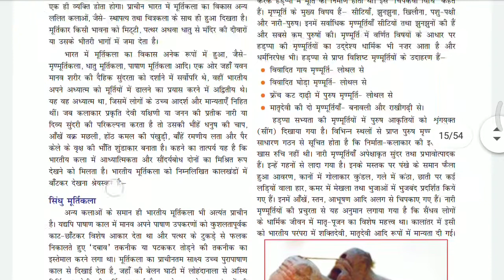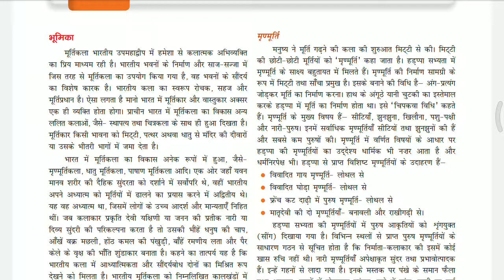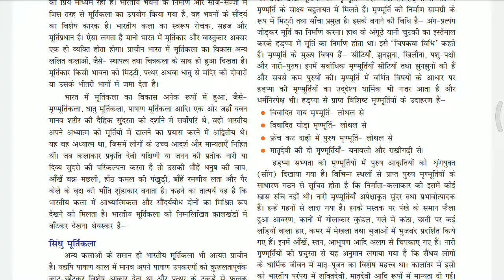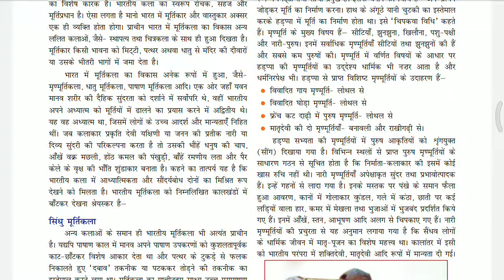Indian sculpture( भारतीय मूर्तिकला)mbrkstudy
Es video main Indian sculpture Ko discuss Kiya Gaya hai abhi tak hamare channel ko like aur subscribe nahin kiya hai to like aur subscribe kar de taki next upload hone wale video ka notification mil ske ok friends